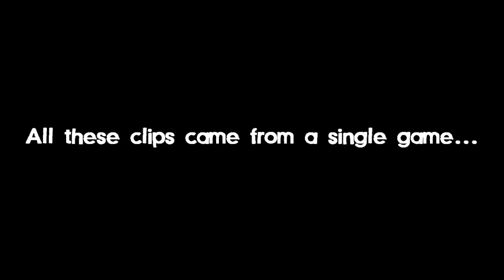Best game ever? - Hojie's quickies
I got all these clips in a single game while playing splitscreen multiplayer with my friend. I'll be uploading the full game soon, but this happened towards the end of the session so you'll have to wait a little bit to see it.

In any case, I really wanted to share it with you guys so I decided to make a quick little montage out of it... hope you enjoy! :)

Song:
Hit Me - Klaypex